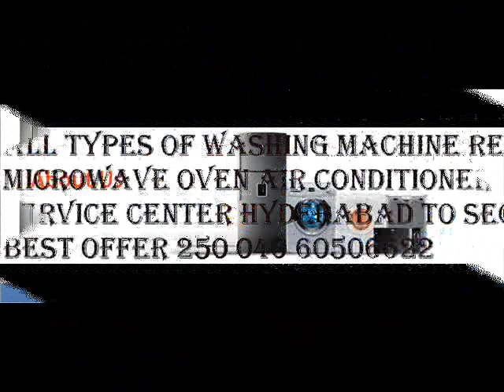Godraj AC Repair Service in Hyderabad Support Number :040-6050-6622